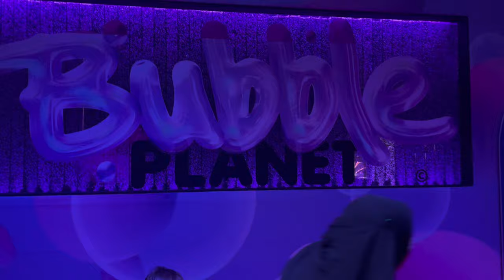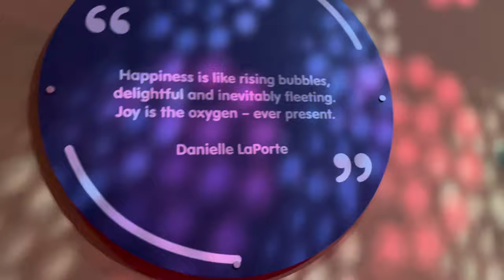Bubble Planet London Experience | Raw Vlog | Bubble Planet Wembley 🇬🇧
A Complete Tour of the Bubble Planet London By Mah Cooks and Vlogs , a Good Fun Place for both Kids and Elders 🥰

This compelling 11-room exhibition invites you to meander through a series of astonishing spaces, each more surreal than the last. Discover the wonders of Bubble Planet with your entire family.

Bubble Planet
Bubble Planet Wembley
No Voice over vlog
Raw Vlog
bubble planet london
bubble planet wembley
bubble planet experience
bubble planet experience london
bubble planet london wembley
bubble planet brussels
bubble planet an immersive experience
bubble planet experience wembley
bubble planet minecraft
London Indoor Fun Places
London Indoor Activities
London Indoor Places to Visit
Places to Visit in London
Pakistani Mom in UK
Fun activities in london
London experience
Pakistani Mom New Vlogs
Uk Life
Uk Vlogger
Kids Fun Places in London